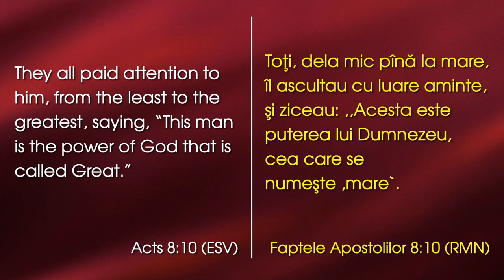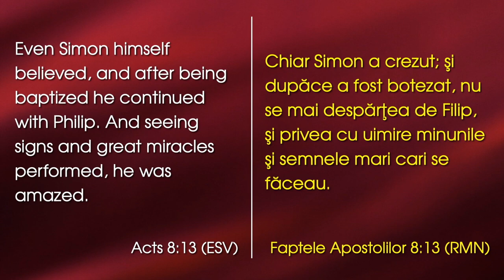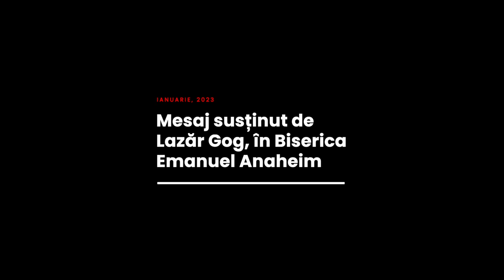Lazăr Gog - Pocăitul nepocăit